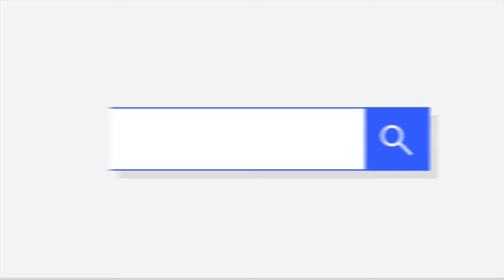Top 10 most beautiful infinity pools in the world | TECH WORLD